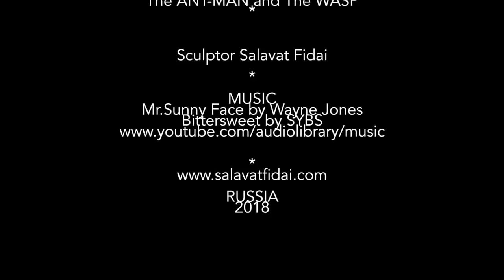Amazing Art on Pencil. Part I / Incredible Pencil Sculptures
THE CHARACTERS of movies on tip of the pencil by Salavat Fidai

RANGO
SIMPSONS
PIRATES OF THE CARIBBEAN
HARRY POTTER and The Philosopher's Stone
HARRY POTTER and The Deathly Hallows. Part 2
THE BOXTROLLS
STAR WARS
STAR TRACK
AVANGERS: Age of Ultron
X-MEN
WAR FOR THE PLANET OF THE APES
BLACK PANTHER
WALL-E
MISS PEREGRINE'S HOME FOR PECULIAR CHILDREN
KUBO and The Two Strings
The ANT-MAN and The WASP

Sculptor Salavat Fidai

MUSIC
Mr.Sunny Face by Wayne Jones
Bittersweet by SYBS

How to make a pencil Micro Sculpture?
This video is a tutorial for beginners artists who carving out the lead of a pencil.

The sculpture was carved from a jumbo pencil (the rod diameter 5 mm)  and regular pencil #2 (the rod diameter 2 mm)

TOOLS
craft knife  and blades made by EXCEL USA

video app iMovie

TOOLS:
- Craft knife and blades n11
- Camera Canon 6D + macro lens
-  a Binocular stereo microscope (no name made in China)
- Soft:  Photoshop, Final Cut Pro X